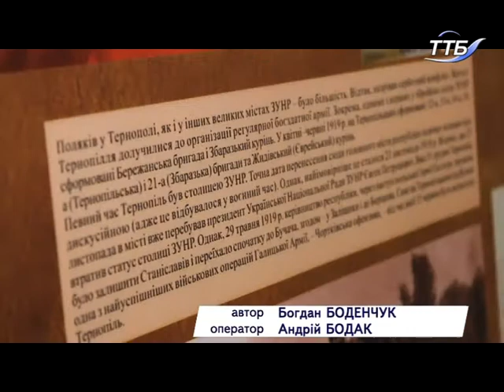У Тернополі відкрили виставку "ЗУНР у війні за незалежність"